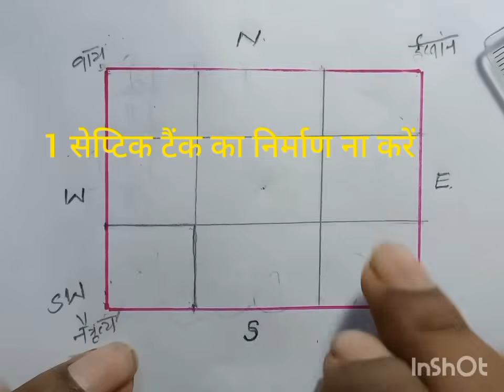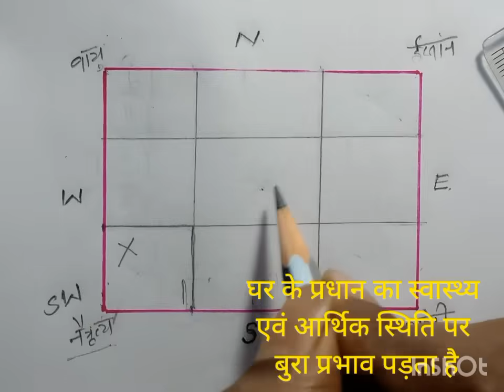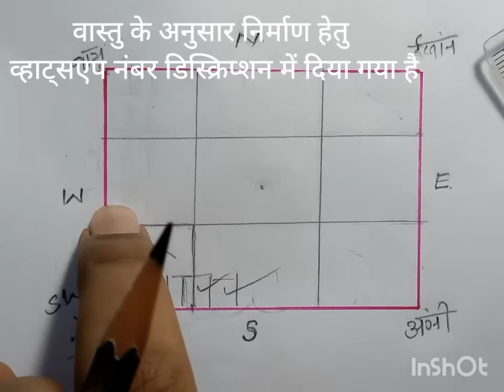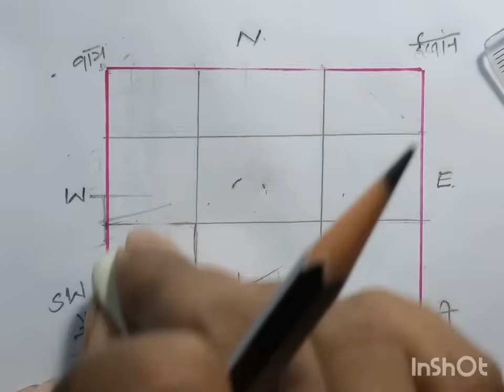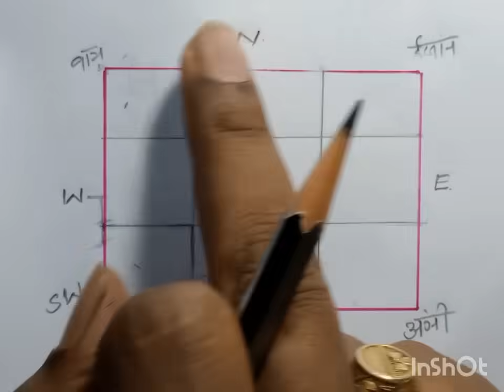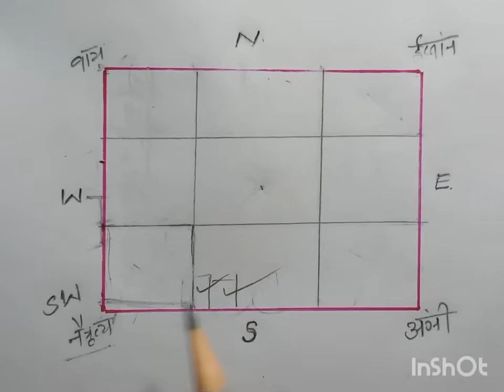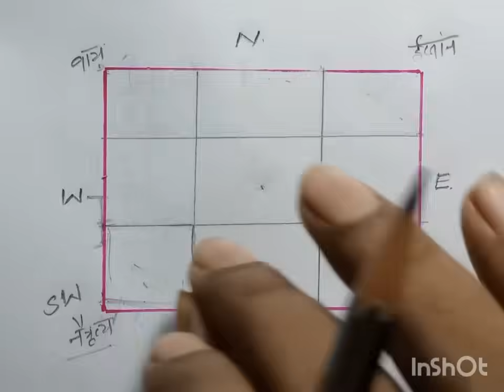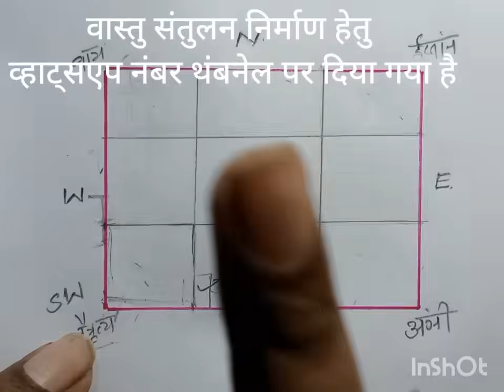नैऋत्य कोण/दक्षिण पश्चिम/साउथ-वेस्ट जोन भारी पड़ सकती है यह दिशा अगर.. South-west direction vastu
वास्तु शास्त्र में दक्षिण-पश्चिम कॉर्नर वाले दिशा का अत्यधिक महत्व है यदि हम दक्षिण पश्चिम दिशा में कुछ सामान्य गलतियां करती हैं तो उसका बड़ा नुकसान वास्तु के अनुसार भुगतना पड़ता है आज के अंक में हम जानेंगे लहरी को पृथ्वी तत्व दक्षिण पश्चिम साउथ वेस्ट डायरेक्शन में किन चीजों का निर्माण बिल्कुल नहीं करना चाहिए और किन चीजों का निर्माण वास्तु संतुलन हेतु करना चाहिए